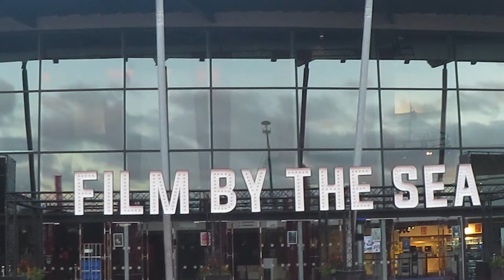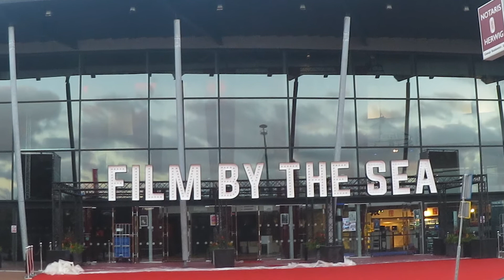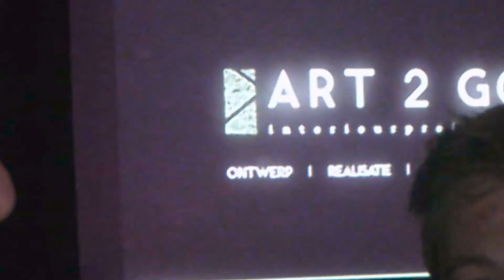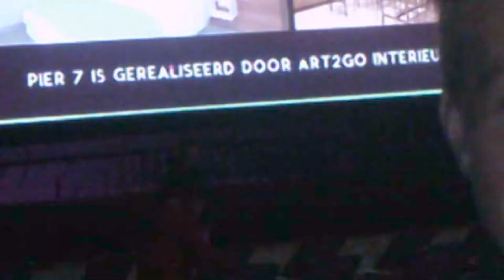OpenluchtFilm Jaws bij Pier 7 interviews en meer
⇩Likes⇩
3 Likes "Leuk"
7 Likes "Insane"
10 Likes "Super"

KijkbuisTV is een YouTube-kanaal van

Vindt je onze video's leuk en wil je ons graag volgen?